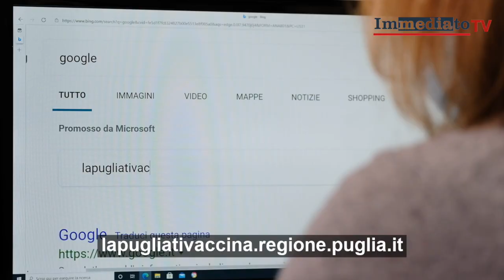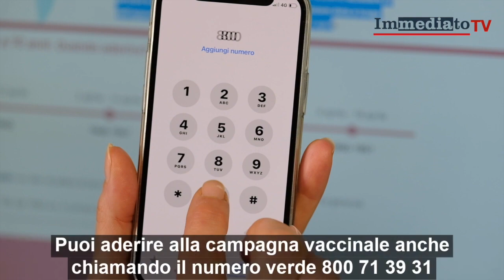IL SINDACO DI PESCHICI, FRANCO TAVAGLIONE INVOCA "VACCINAZIONI DI MASSA SUL GARGANO"